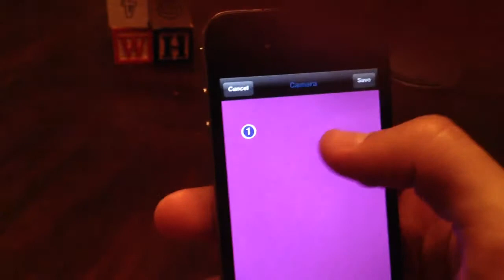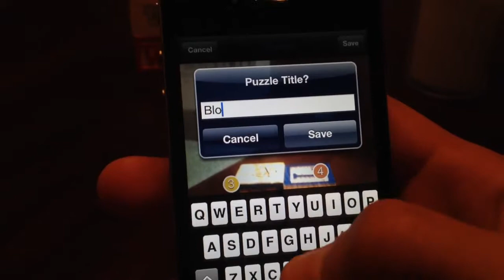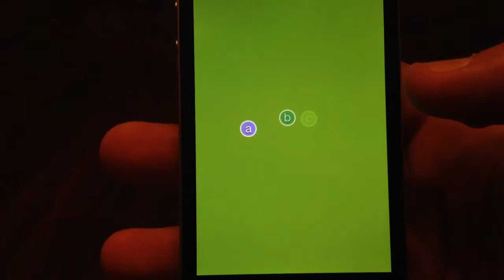Dot connector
Ellie's newest game - Dot Connector